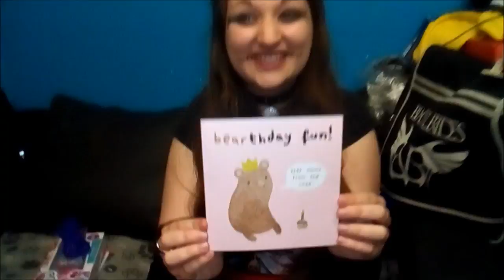Maggie's 19th Birthday